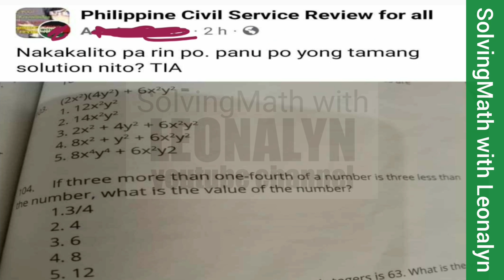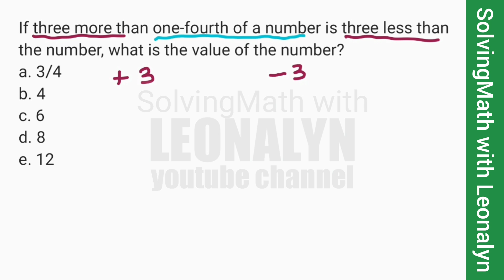If three more than one-fourth of a number is three less than the number, value of the number is?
If three more than one-fourth of a number is three less than the number, what is the value of the number?
a. 3/4
b. 4
c. 6
d. 8
e. 12